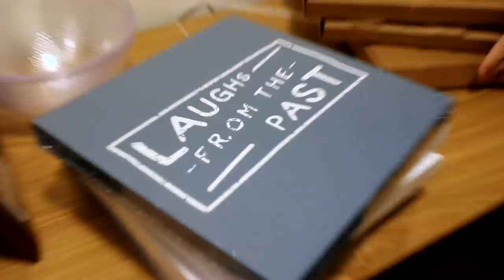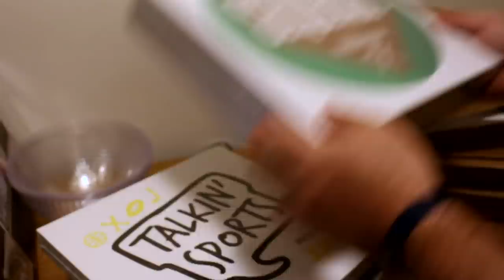Baseball Has a Bit of a Scare | Office Vlog #7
Marlins had a scare this week, and we hope everyone involved comes out of it safe and healthy. The office continued to be busy with lots of baseball to cover, including an impromptu Yankees series against the Orioles.